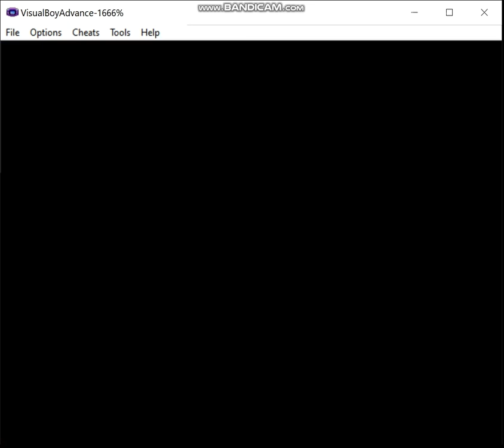Pokemon Kanto Complete - Shiny Fire Monotype, Episode 10: Bikes, Battles, and Beedrills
In this episode, I go down to Fuchsia City and reminisce about another romhack I've played which I might record a run of at some point.

Ruleset:
1) If I decide not to hack in a starter of the desired type, my normal starter may be used in battle until a pokemon of the relevant type is captured.  The first pokemon of the run must be captured prior to fighting the first Gym Leader.  Obviously, this means that for some teams I may have to cheat, but I prefer to keep that to a minimum, and if I must do this, then I'll attempt to limit myself appropriately.  Of course, if my starter is of the correct type for the given monotype run, this does not apply.

2) A pokemon that is not of the monotype's chosen type is valid to use provided I evolve it prior to entering the Hall of Fame, or complete whatever post-game portion there is in a given game.  For example, let's say I want to do an electric monotype run, I'm allowed to use an Eevee provided that I use a Thunder Stone to evolve it prior to beating the game.

3) No duplicate species on the team by the end.  I may have, say, three Machops at one point on a fighting monotype type, but by the Hall of Fame I must have evolved one of them into Machoke and the other into Machamp if I want to keep all three on the team.

4) No more than two legendaries are permitted on the team, preferably no more than one, ideally none.  Sometimes my options are limited enough that I may end up using, say, Regice on an ice monotype run.

5) Obviously, HM slaves and the like are permitted, I just can't use them in battle.  If I have no choice, then I may only use non-damaging moves until I inevitably lose, or I'll just reset to before the battle depending on what happens and when I last saved.

ADDITIONAL RULE: I can only use shiny pokemon in battles.   Non-shiny pokemon may be used for other purposes (i.e. HM Slaves, Pickup etc.)